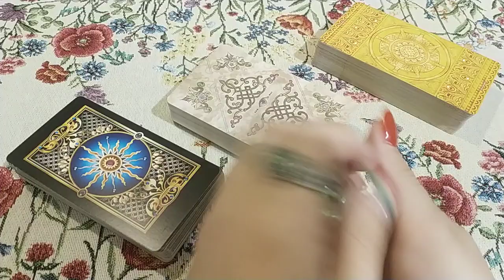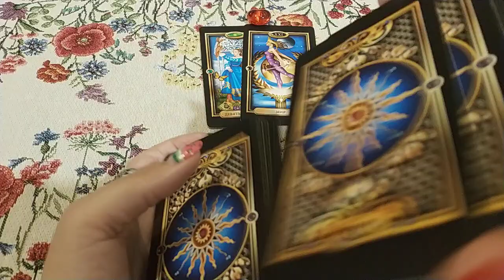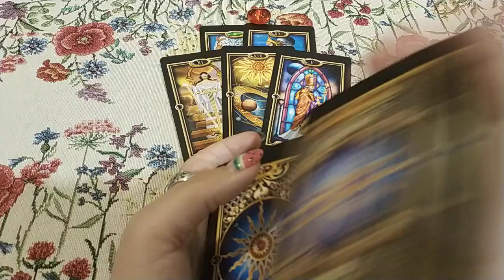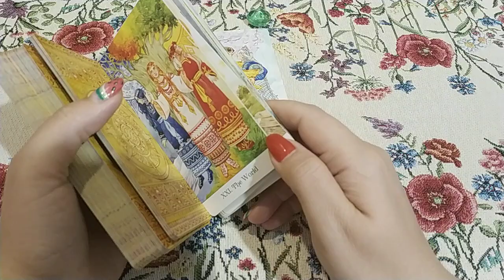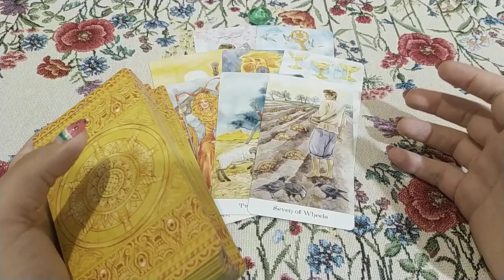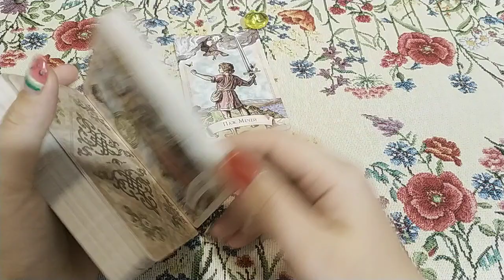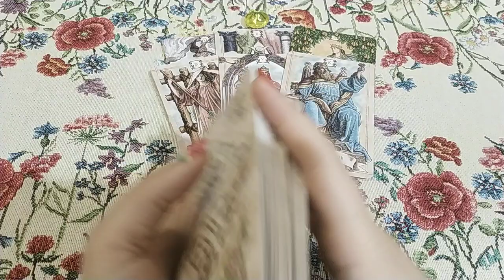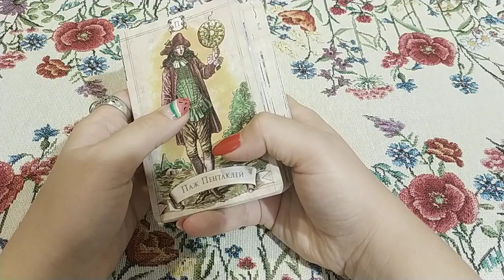Какой клад скоро найдёте? Общий расклад.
Что хорошее и доброе придет в Вашу жизнь, какой клад станет Вашим? Как им распорядиться? Ответ дадут Таро!